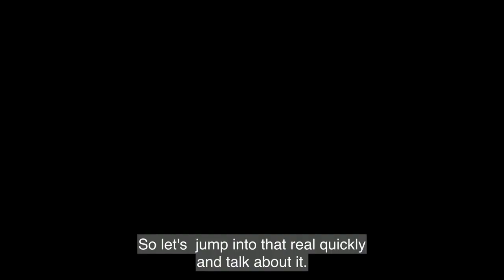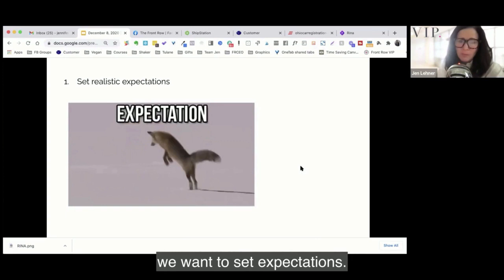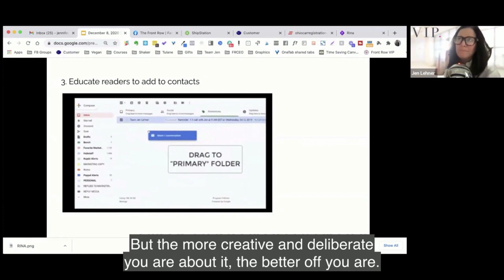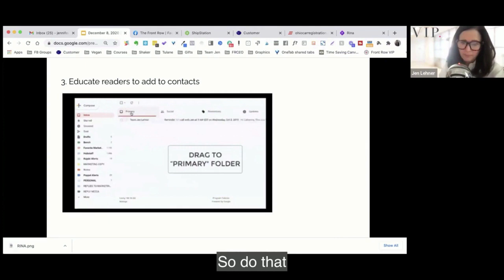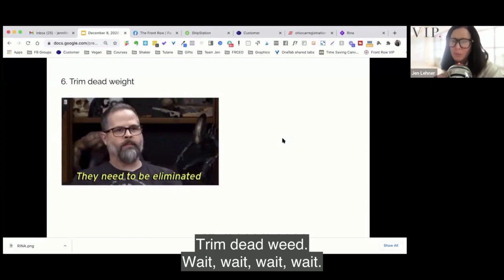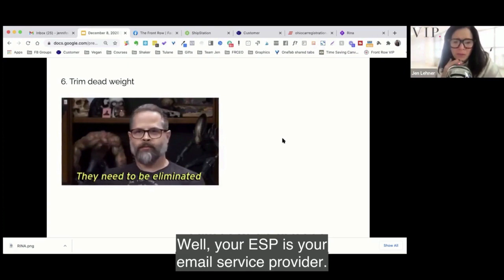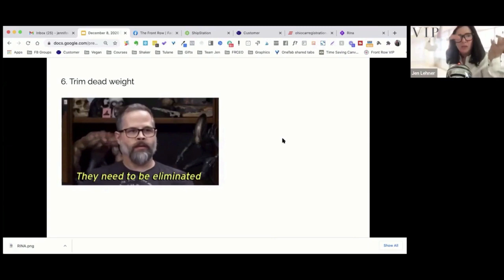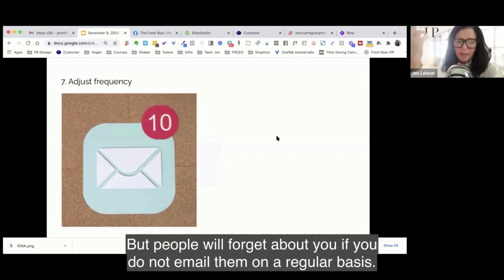How To Get Better Open Rates and Stay Out Of Spam Folder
In this excerpt from our coaching call in Front Row VIP, I will talk about what helps us keep our email out of the spam folder or the promotion folder and how do we get people to open our emails.

One of the Front Row VIP Membership Benefits is the Live Calls. Every other week, we get together on Zoom and I will answer your questions, share my screen with you to give instruction, and you can share your screen with me, and your Front Row friends, for feedback. When you can't make it, you can submit your question in advance, and my answer will be recorded for you. Sometimes, this online business stuff can be lonely, so aside from the obvious benefit of getting personal help and guidance, you are also going to be part of a group of other human beings who will become your friends. And they will also hold you accountable, if you need that.

Come join us in The Front Row VIP and massively increase your audience and income!